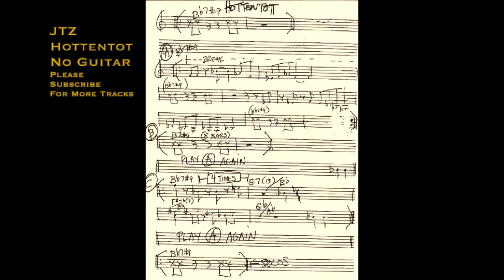John Scofield Hottentot Jam Track, No Tune!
Just backing track for Hottentot in Bb. Without the head for practice and jamming.
A Classic John Scofield tune and fun to play. I hope it is useful.

Click below for more useful practice tracks.